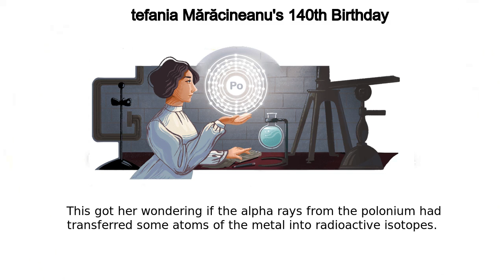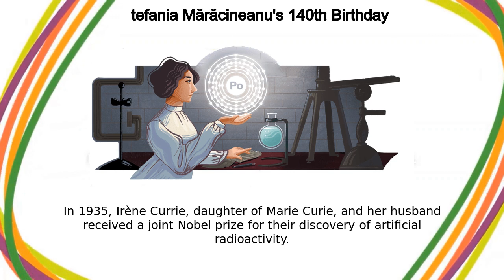Ștefania Mărăcineanu | Ștefania Mărăcineanu's 140th Birthday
Google Doodle :
Ștefania Mărăcineanu's 140th Birthday

Ștefania Mărăcineanu

stefania-maracineanus-140th-birthday

Ștefania Mărăcineanu

Ștefania Mărăcineanu was one of the pioneering women in the discovery and research of radioactivity  Today’s Doodle celebrates the Romanian physicist’s 140th Birthday  Mărăcineanu graduated with a physical and chemical science degree in 1910, starting her career as a teacher at the Central School for Girls in Bucharest  While there, Mărăcineanu earned a scholarship from the Romanian Ministry of Science  She decided to pursue graduate research at the Radium Institute in Paris The Radium Institute was quickly becoming a  worldwide center for the study of radioactivity under the direction of physicist Marie Curie  Mărăcineanu began working on her PhD thesis on polonium, an element that Curie discovered  During her research on the half-life of polonium, Mărăcineanu noticed that the half-life seemed dependent on the type of metal it was placed on  This got her wondering if the alpha rays from the polonium had transferred some atoms of the metal into radioactive isotopes  Her research led to what is most likely the first example of artificial radioactivity  Mărăcineanu dedicated her time to researching artificial rain, which included a trip to Algeria to test her results  She also studied the link between earthquakes and rainfall, becoming the first to report that there is  significant increase of radioactivity in the epicenter leading up to an earthquake In 1935, Irène Currie, daughter of Marie Curie, and her husband received a joint Nobel prize for their discovery of artificial radioactivity  Mărăcineanu didn’t contest the Nobel prize, but asked that her role in the discovery be recognized  Mărăcineanu’s work was recognized by the Academy of Sciences of Romania in 1936 where she was elected to serve as a Director of research, but she never received global recognition for the discovery The Curie Museum in Paris contains the original chemical laboratory in the Radium Institute, where Mărăcineanu worked  Today’s Doodle honors Ștefania Mărăcineanu’s 140th birthday and pays tribute to her legacy Like, Share and Subscribe to Doodle Catalog